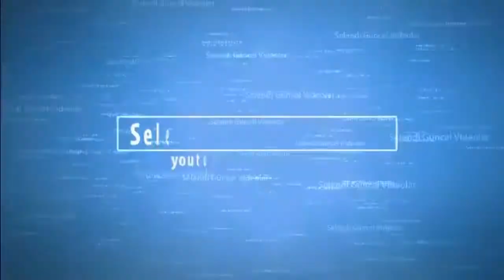Selendi Kiraz Festivalinde Gımıldan Oyunu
Selendi Pınarlar Kiraz Festivalinin 17. yılında Ali ve Kadriye Saruhanlı ile Mersinli İsmail'in Konseri Olmuştu. Ali ve Kadriye Saruhanlı'ın Seslendirdiği Ateş Attım Samana (Gımıldan) oyunu oynandı Selendi'li izleyenler yerinde duramadı .  Detaylı habere ulaşmak için link ;